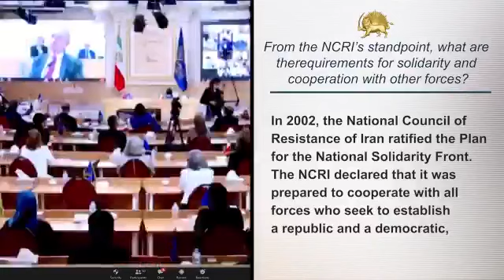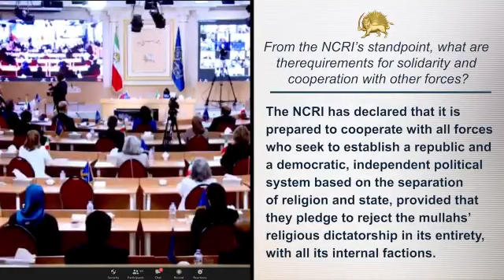The creation of a democratic capacity to create a political front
Another fundamental issue the NCRI successfully resolved was the creation of a democratic capacity to create a political front and spur cooperation among all those who have waged a struggle for the regime’s overthrow.